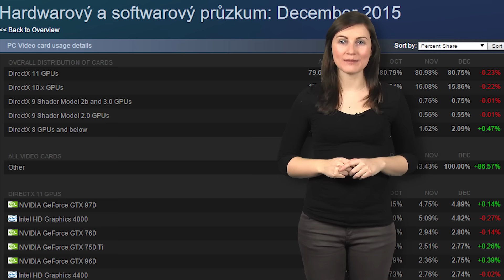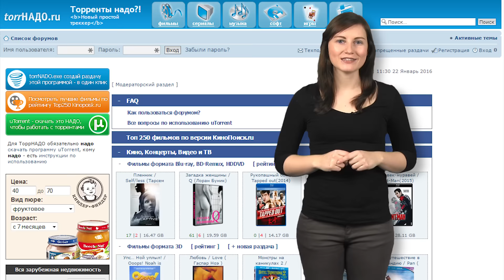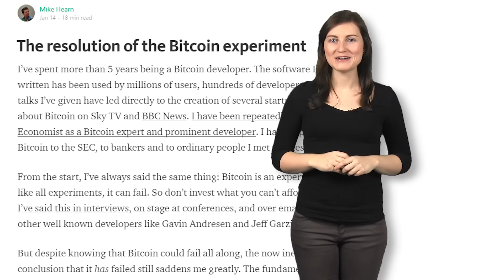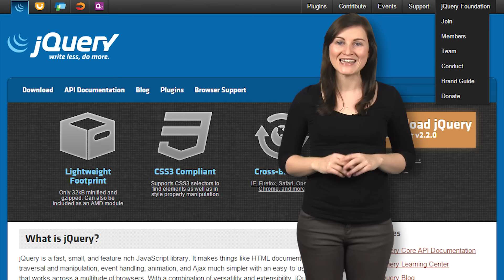Zprávy Živě - 23. ledna 2016